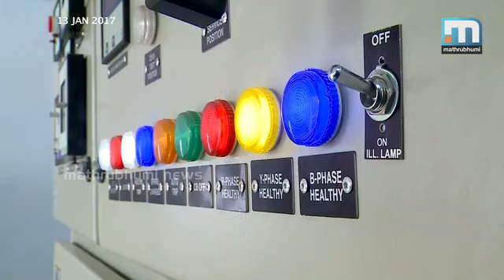കേരളത്തിന്റെ ഊര്‍ജപ്രതിസന്ധിക്ക് കേന്ദ്രസഹായം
ന്യൂഡല്‍ഹി: വൈദ്യുതി പ്രതിസന്ധിയില്‍ നട്ടം തിരിയുന്ന കേരളത്തിന് ആശ്വാസവുമായി കേന്ദ്രസര്‍ക്കാര്‍. പ്രതിസന്ധി പരിഹരിക്കാന്‍ കുറഞ്ഞനിരക്കില്‍ വൈദ്യുതി നല്‍കാന്‍ തയാറാണെന്ന് കേന്ദ്ര ഊര്‍ജമന്ത്രി യൂണിറ്റ് ഒന്നിന് 2.80 രൂപ നിരക്കില്‍ കേന്ദ്രത്തിന്റെ പക്കല്‍ വൈദ്യുതിയുണ്ടെന്നും മന്ത്രി അറിയിച്ചു. സഹായംതേടി മുഖ്യമന്ത്രി പിണറായി വിജയന്‍ സമീപിച്ച സാഹചര്യത്തിലാണ് കേന്ദ്രതീരുമാനം.